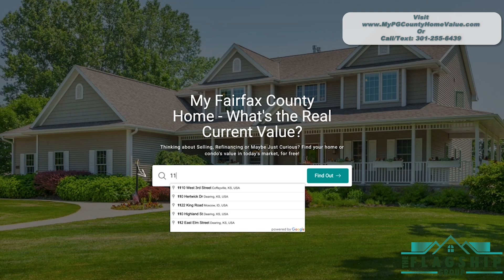How is the Real Estate Market Looking Today in Fairfax County?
Ready to elevate your real estate game with the help of Fairfax County expert Melvin! Unlock extra value in home selling or find that perfect dream house.

Schedule a FREE Strategy Session at MeetWithMel.com and don't forget to check out MyFairfaxCountyHomeValue.com for exclusive resources tailored toward helping you reach success in this market quickly and easily.